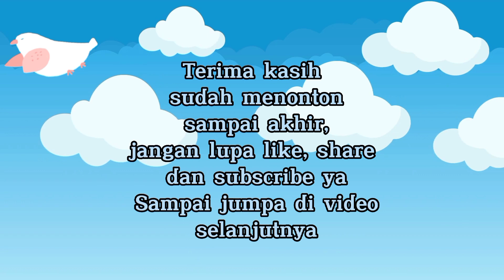Game Mencari Bus Tayo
Terima kasih ya adik-adik telah menonton video Blue Sky.